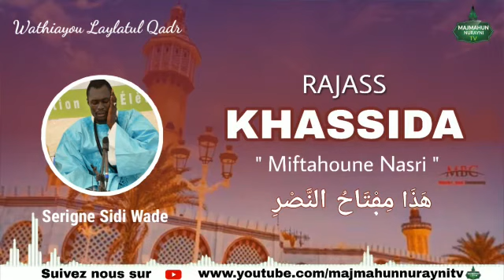Nouveau // Khassida Miftahoun Nasri Par S Sidi wade Laylatoul Khadre 2020